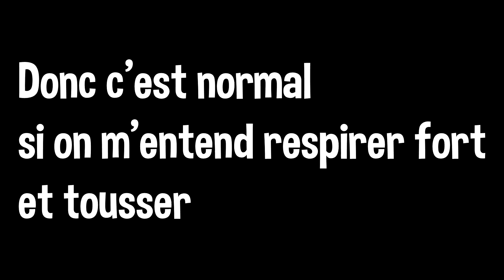C'EST PHYSIOLOGIQUEMENT PAS POSSIBLE (Friday the 13th : THE GAME part.1) ft.SpiKs & Vinsmoke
UN RETOUR (IN)ATTENDU ?
Avec en plus Vinsmoke qui a acheté le jeu le jour du tournage (3€ alors que moi je l'ai payé 15€)